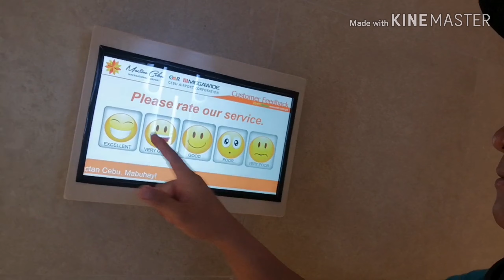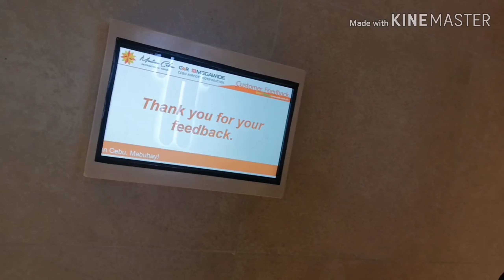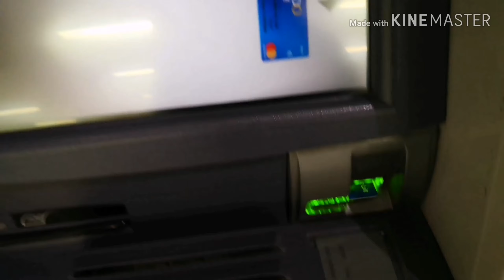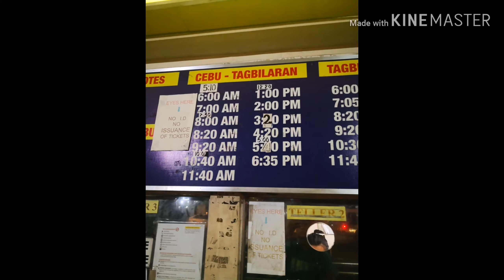CEBU to BOHOL PART 02 family adventure travel VLOG (TAGALOG tips and tricks travel budget)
CEBU to BOHOL (cheapest ride travel vlog)
FAMILY adventure trip